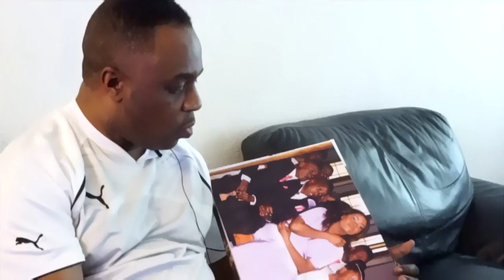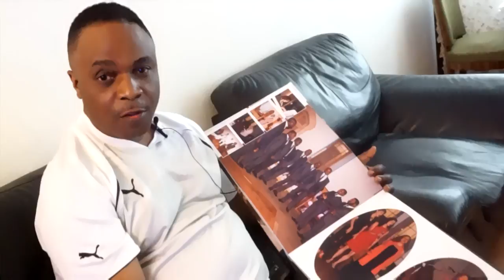ALBUM PHOTO HELENE ET DODO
IVP, RALISATION ET MONTAGE VIDEO, Emission culture, Reportages, et Manifestations diverses.
Montage sur Media Composer